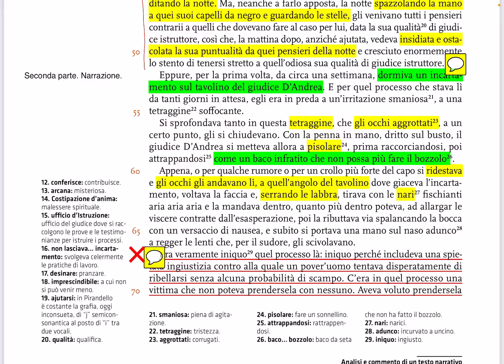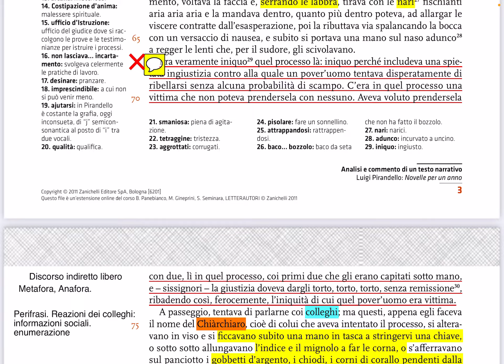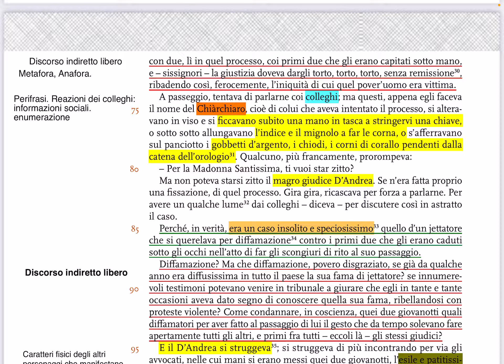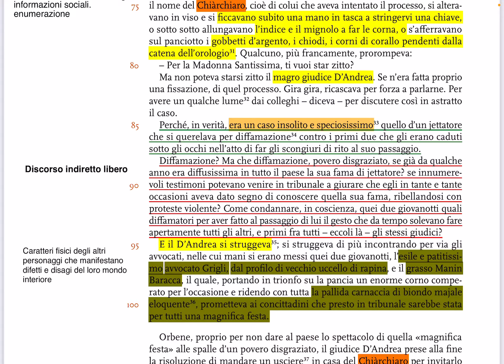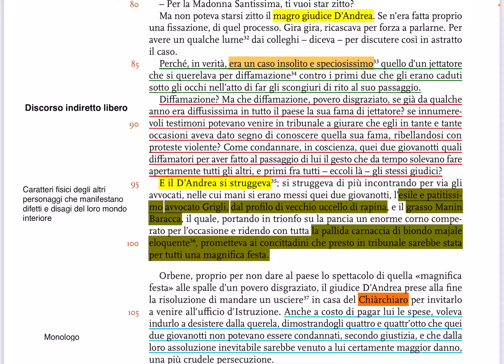La patente - analisi (parte 4)